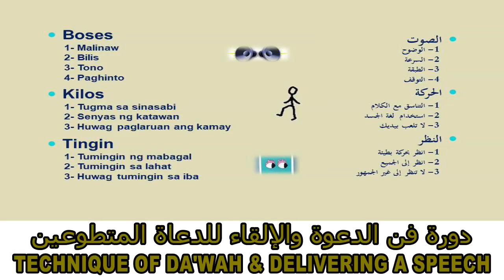DA'WAH 5 | PAANO MAGSALITA SA HARAPAN NG MGA TAO | PINAKAIMPORTANTE ANG BOSES, BILIS AT PAGTINGIN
Technique of Da'wah & Delivering a Speech فن الدعوة والإلقاء
Lecturer & Video Editor: Mojahid Gumander مجاهد غوماندر
Cameraman: Abdullah Callo
Location: Kuwait Philippine Cultural Center - Kuwait 2012